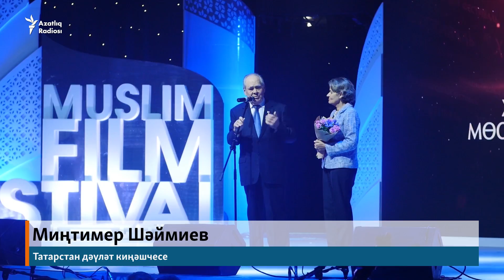Казанда XIV халыкара мөселман киносы фестивале ачылды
4 сентябрь Казанда XIV халыкара мөселман киносы фестивале ачылды. Анда быел 56 илдән 967 фильм тәкъдим ителгән. Шулардан 65е сайлап алу турын үткән. Ачылыш тантанасында Азатлык хәбәрчеләре дә булды.